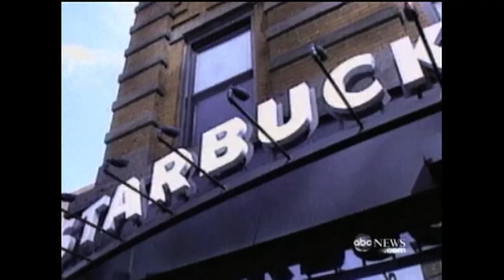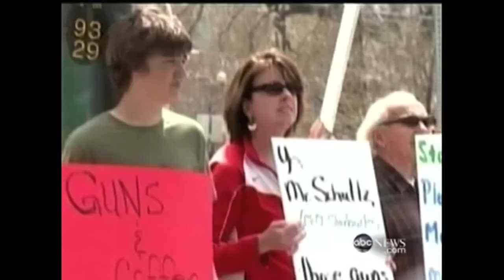Controversy Over Guns In Public